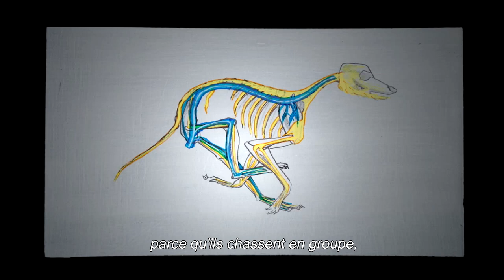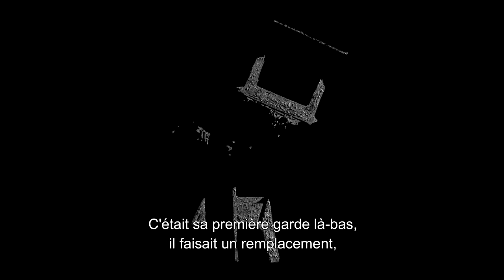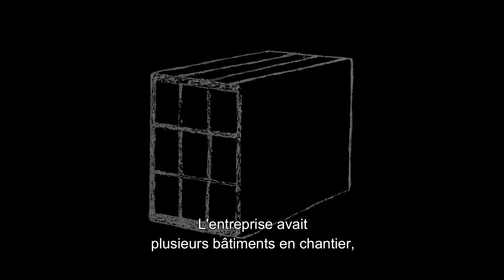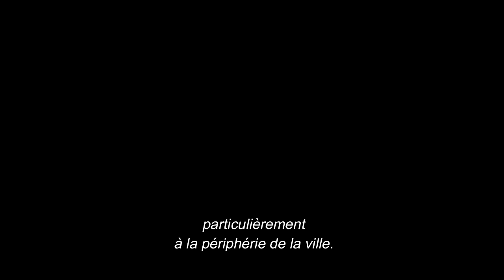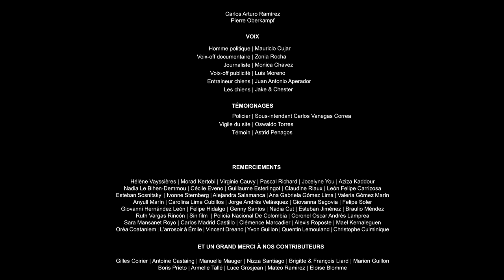Documentaire animé sur une attaque de chiens à Bogota | "Lupus" - par Carlos Gómez Salamanca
Ce film est inspiré de faits réels. En décembre 2011, un vigile a été attaqué par une meute de plus de 20 chiens errants qui déambulait dans un quartier défavorisé de la banlieue de Bogotá.

Titre original - Lupus
Réalisateur - Carlos Gómez Salamanca
Production - Ikki Films, JPL Films & Nocroma (Nidia Santiago & Edwina Liard)
Année - 2016